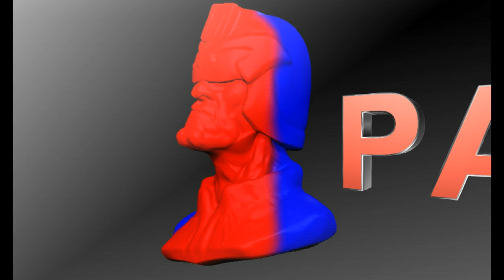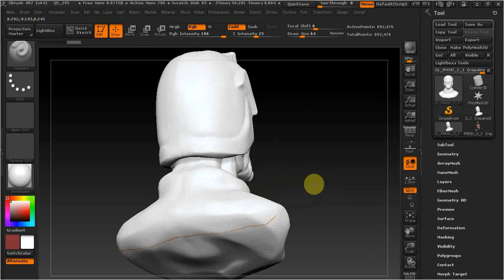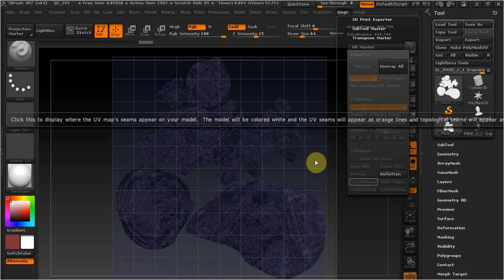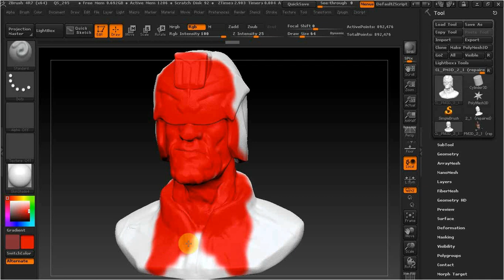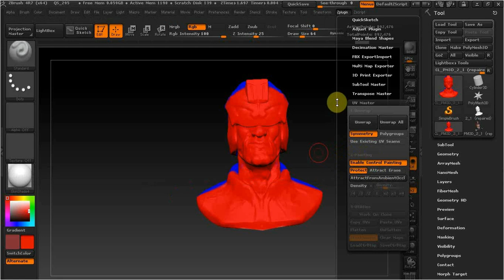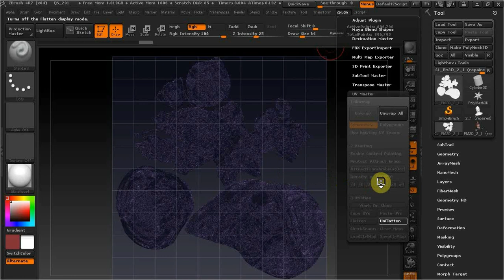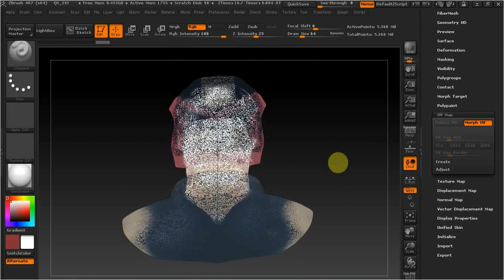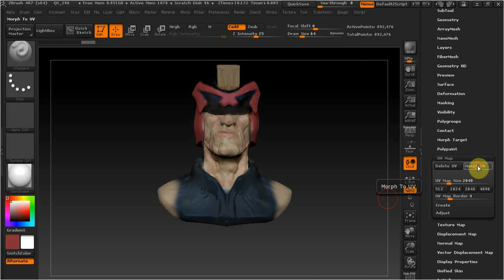ZBrush развертка 3д модели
В этом видео рассмотрим как сделать развертку текстуры модели в збрашь.